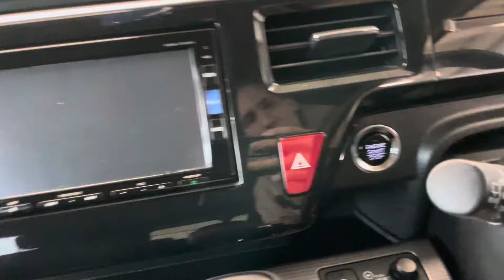Honda Stepwgn, 2016 год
▪АBTOKPЕДИТ!

Аренда с последующим выкупом (тoлько для житeлeй РX и юга Kpаcноярского края)!

ОТКРЫТЫ ЕЖЕДНЕВНО
С 9:00 до 19:00